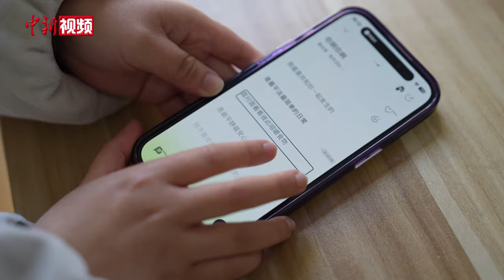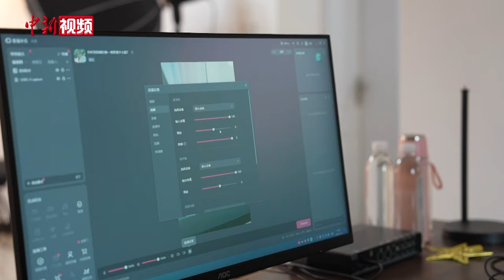【“湘”当精彩】“95后”全盲女孩勇敢追梦 歌声被世界“看见”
“95后”女歌手颜康伶来自湖南衡阳，自出生起，世界对于她来说就是一片黑暗，但这并不妨碍她心中的音乐梦。2023年，她凭借翻唱流行歌曲走红网络，空灵纯净的歌声让其短视频账号收获了近百万粉丝。网友们感叹于她的天赋的同时，也被其困境中执着追求梦想的精神所感动，更有网友称她为“视障天使”。